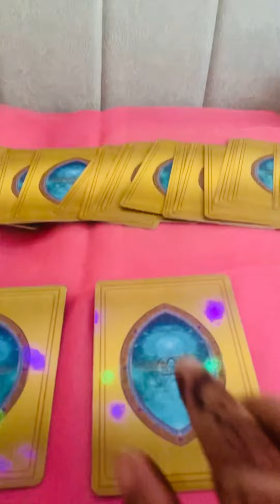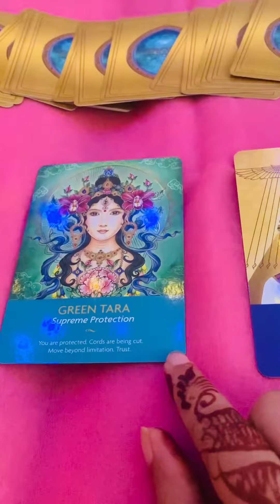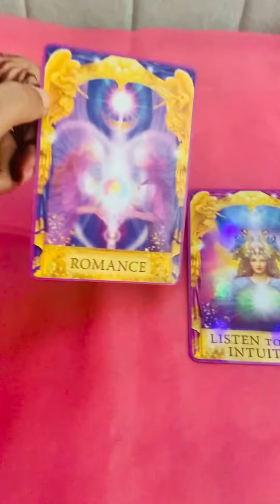Diwali messages from higher power and angels | Jigyasa Rishi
In this video, I'm sharing with you my favorite tarot messages, blessings and angel readings to celebrate Diwali. Jigyasa Rishi is a channel for sharing positive messages and guidance to help you live a better life. Also share her live moments and thoughts with you.

This year, mark Diwali with blessings and positive energy from higher power and angels. Whether you're looking for tarot readings, blessings or angel messages, Jigyasa Rishi has you covered! This year's Diwali is going to be a wonderful celebration!